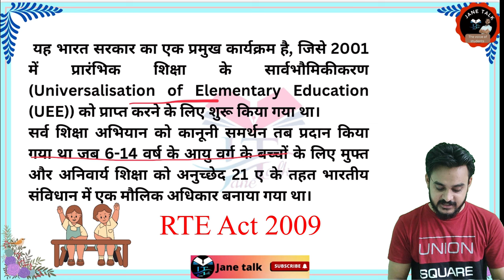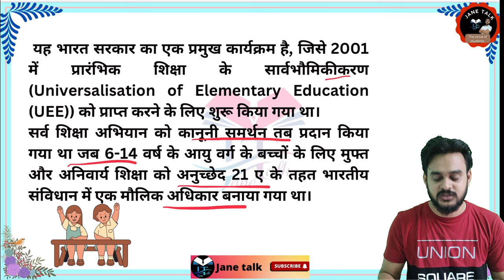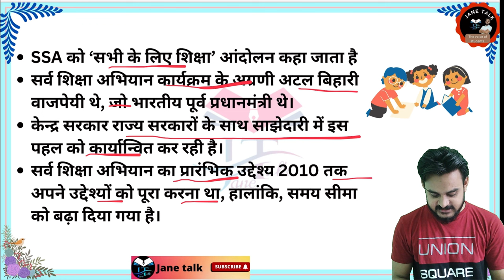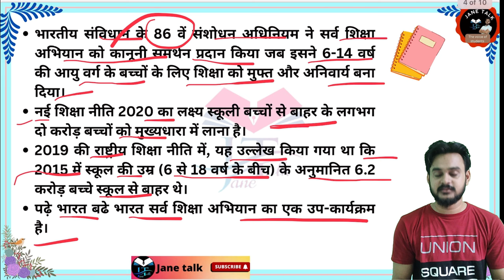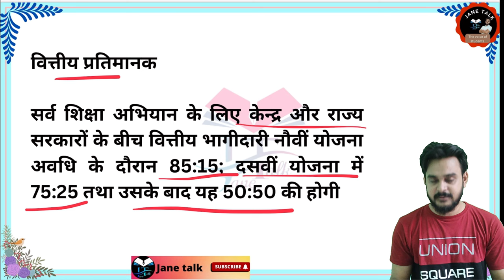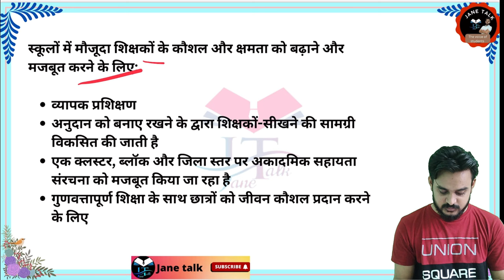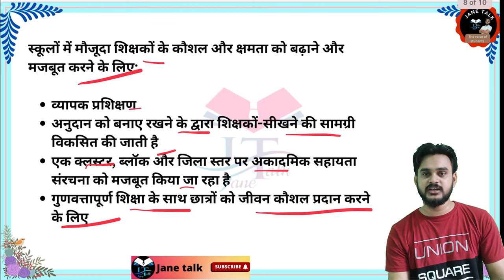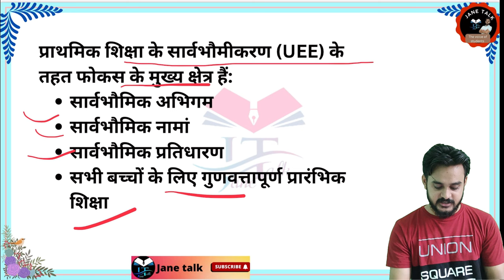Serva Shiksha Abhiyan (SSA) || सर्व शिक्षा अभियान jane talk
*UNIT-1*
Complete syllabus explain and last 5 year question from unit 1

पिछले 5 सालों में पूछे गए प्रश्नों के उत्तर मैराथन

         *UNIT -2*

*इस यूनिट का कंपलीट सिलेबस की व्याख्या और पिछले 5 सालों के पूछे गए प्रश्नों की सूची*

*अब इस यूनिट के महत्वपूर्ण प्रश्नों के उत्तर*

1813 आज्ञा पत्र प्राच्य पाश्चात्य विवाद
CHARTED EK 18 ORIENTAL OCCIDENTAL CONTROVERSY

          *Unit-4*
*इस यूनिट के महत्वपूर्ण प्रश्न एवं इसे 5 साल में पूछे गए प्रश्नों के उत्तर*

Telegr

Next video
जल्द ही जारी किया जाएगा.

👉question paper
👉bed 2nd year previous year ques